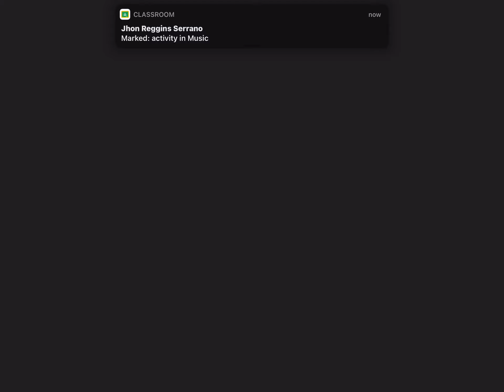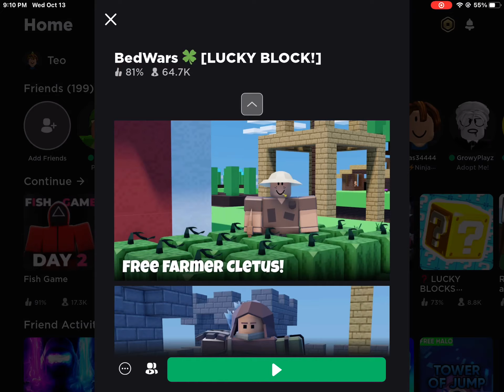i lose all my streak for a speed run…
who will do this???